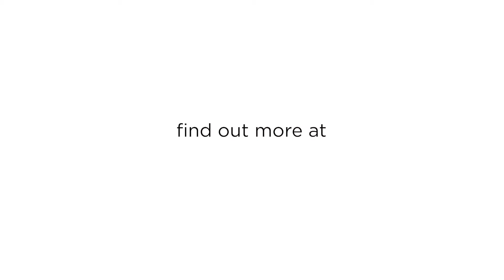George Weston Ltd Centre for Sustainable Supply Chains